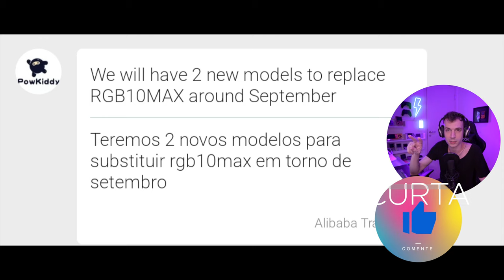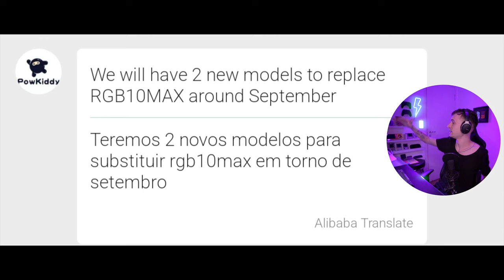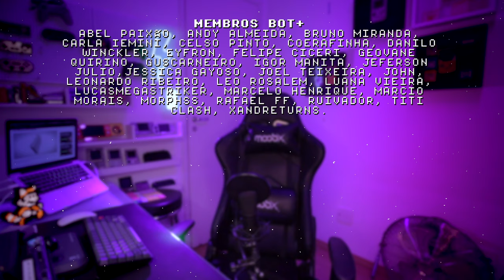POWKIDDY VAI SUBSTITUIR RGB10MAX?!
2 novos consoles portáteis da PowKiddy devem chegar em algumas semanas, um deles deve ser o Powkiddy x18s mas até agora não tem nada confirmado.